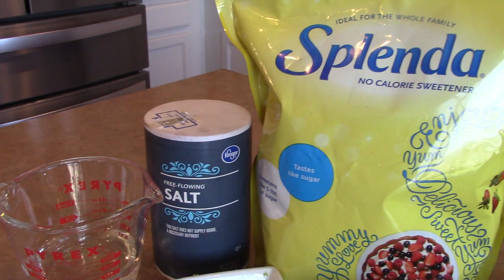Galette de duraznos y ciruelas para diabeticos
Creado con Movavi Video Editor
220 grs de harina de todo proposito
2 cucharas de azucar de subtituto splenda o estevia granulada
1/2 cucharita de sal
1/2 cucharita de ralladura de limon
125 grs de mantequilla sin sal
125 cc de agua fria
1 huevo

relleno
3 duraznos
3 ciruelas
1 limon zumo (jugo)
1 cuchara de harina